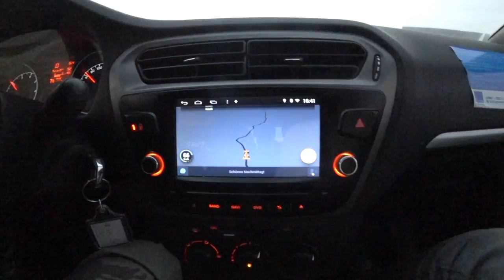vom kleinen zum großen Krater am toten Meer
Die Wüste vor dem toten Meer ist immer eine Reine Wert.
small and large Makhtesh, zwischen (Beer Sheva) Dimona und dem toten Meer
Danke für den tollen Ausflug in Israel mit Kollegen
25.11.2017